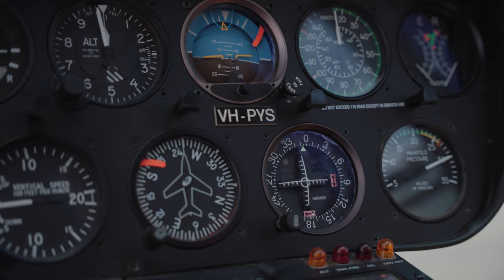Do You Even Lift?! With Your Vagina?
For decades, I’ve been teaching women how to harness the power of their sexual energy, and channel it into all areas of their lives.

to my grab-the-world-by-the-ovaries thingsiliftwithmyvagina Instagram campaign, featuring me traveling around the world, lifting objects indigenous to various regions, with my vagina,

to the helicopter lift you are about to see, we’ve come a long way eggy.

Coming all the way, in every possible way, is the end goal.

In addition to daily ecstasy, ejaculating your way across the bed, having a voracious libido and living the life of an unstoppable Super Pussy, all of it begins with you.

And your vagina.

Video directed by Shae Raven.